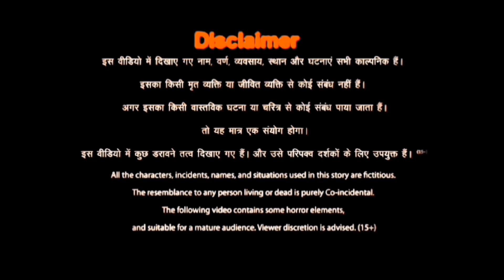Mahakaya Shakini | सच्ची कहानी | Animated Horror Story | A2funfactory 🔥🔥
Get ready for some spine-tingling real-life horror stories from Mahakaya Shakini! In this episode, Mahakaya shares her scariest and most terrifying experiences that will leave you sleeping with the lights on. From paranormal encounters to inexplicable events, Mahakaya takes you on a journey into the darkest corners of her life. So, if you're brave enough, sit back, relax, and get ready to face your fears with Mahakaya Shakini's real-life horror stories.